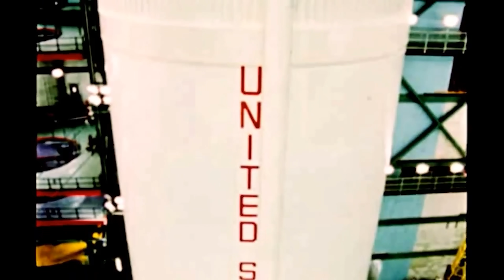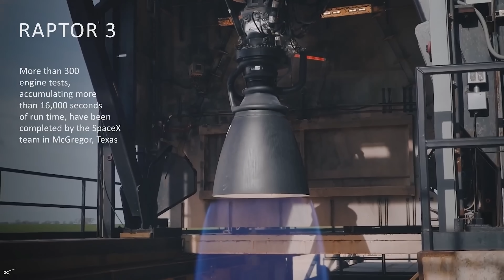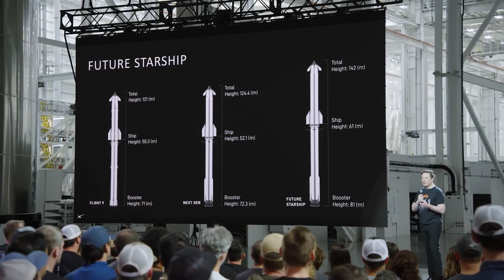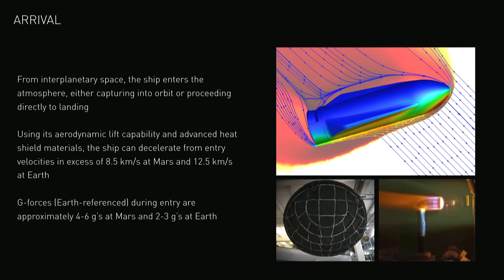NASA astronaut revealed SpaceX Starship is Back to the Moon Better than NASA Apollo & China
“His Rocket is the biggest one…for anyone that follows space.”
The Apollo program remains one of humanity’s most extraordinary achievements — the first time humans landed on the Moon. It was such a monumental feat that, more than 50 years later, no one has done it again.
But former NASA astronaut Clayton Anderson offers an interesting perspective on why that might be. He notes that NASA, while highly capable, can sometimes be slow-moving and weighed down by bureaucracy. In contrast, he says, SpaceX — under Elon Musk’s leadership — is focused on rapid development and innovation, pushing boundaries at a pace that far outstrips the Apollo era.
So, is he right?
Is SpaceX’s approach better than one of the most amazing feats of mankind?
The Saturn 5 rocket played a pivotal role in the famous Apollo missions that first took astronauts to the Moon. Built in the 1960s, it was the most powerful rocket ever launched at the time — and remains one of the most powerful to this day. Between 1967 and 1973, Saturn 5 completed 12 missions, including the iconic Apollo 11 landing in 1969.
The rocket was developed under the guidance of Wernher von Braun, the German rocket scientist often referred to as the father of modern rocketry. His designs shaped the early decades of NASA’s space missions. The technology behind the Apollo program was a blend of cutting-edge innovation and skilled manual fabrication — a combination that elevated rocket engineering to something approaching a high art form.
To understand how that legacy compares to modern rocket technology, it’s useful to look at the engines — the heart of any rocket.
Take the Rocketdyne F-1 engine, used on the first stage of the Saturn 5. Its thrust chamber was a hand-fabricated labyrinth of Inconel X-750 alloy tubes. The design began with 178 individually brazed tubes at the fuel manifold near the top of the thrust chamber. These bifurcate at the 3:1 expansion plane into 356 individual tubes, expanding with the conical shape of the chamber. At the base, the tubes reversed direction in a 180-degree turn at the turbine exhaust manifold, then returned up the chamber to feed into the injector plate.